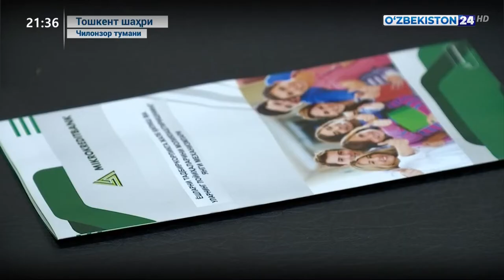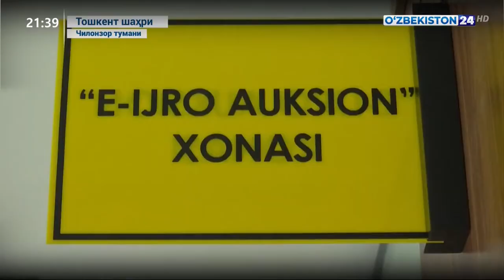Бугун яратилаётган жамики имкониятлар, ҳозирланаётган барча шарт-шароитлар ёшлар учун